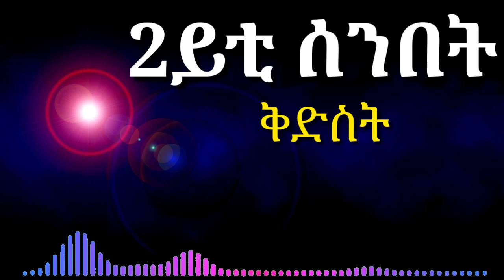DSQMU፣2ይቲ ሰንበት ቅድስት - ብቐሺ ሃይለማርያም እርጋ።